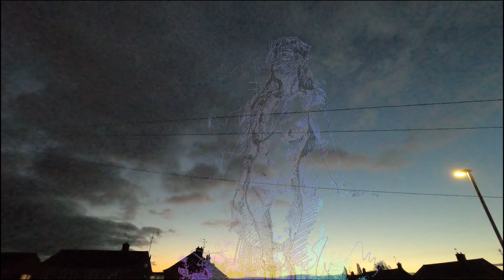Self-Portrait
This video is my expression of self. A personal journey combining video drawing and poetry.